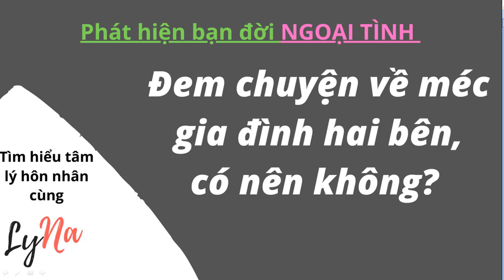Phát hiện bạn đời ngoại tình: Có nên méc bố mẹ hai bên không?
Podcast này được thực hiện bởi LyNa, chuyên gia tư vấn đến từ chương trình HỒI SINH HẠNH PHÚC, liệu trình tâm lý hôn nhân gia đình lần đầu tiên được đưa về Việt Nam theo mô hình đã được triển khai thực tế tại các quốc gia Mỹ Úc Canada và New Zealand với cam kết giải cứu khủng hoảng hôn nhân trong vòng 4 tuần dành cho những ai đang gặp phải những vấn đề trục trặc hôn nhân hay đang phải đối mặt với khả năng ly hôn vượt qua được giai đoạn khủng hoảng và hồi sinh lại hạnh phúc.

Nội dung của Podcast đề cập đến một trong các vấn đề mà rất nhiều người mắc phải, đó là khi phát hiện bạn đời ngoại tình thì đem vụ việc về méc với gia đình hai bên. Điều này đúng hay sai, có tác dụng hay gây ra tác hại đến hôn nhân, hãy nghe phân tích chi tiết của chuyên gia LyNa để biết mà lựa chọn cách hành động cho phù hợp nhé!

* Nhận sách miễn phí của LyNa:
Ebook: Ngoại Tình – Biết để ngăn chặn & Hiểu để vượt qua

* Tham gia Webclass miễn phí của LyNa:
“Bí quyết giải cứu khủng hoảng hôn nhân”

* Tham khảo thông tin về Liệu Trình Tâm Lý Hôn Nhân Gia Đình Hồi Sinh Hạnh Phúc: